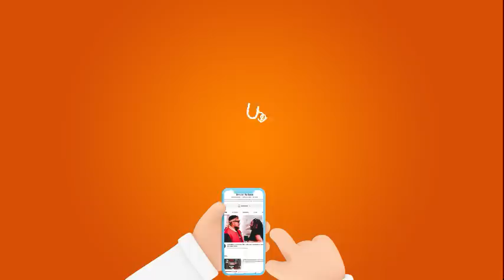Rais Barcelona awachanachana Real Madrid kwa shutma hizi,achachamaa , aiingiza serikali kuipa jeuri,